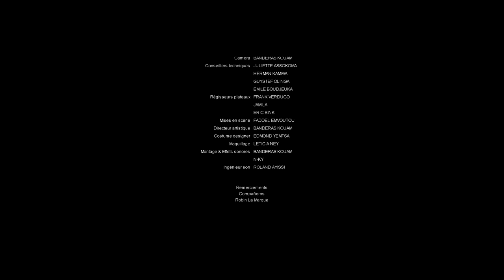Nouveau Stock Sous-titré espagnol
Un vendedor ambulante de zapatos que tiene la costumbre de robar calzados e incluirlos en su mercancía se encuentra delante de una de sus víctimas que nunca tuvo la oportunidad de conocer antes. Sorprendido por uno de los productos que se asemeja a sus zapatos favoritos recientemente robados, la víctima va a tener una conversación muy especial con su ladrón.